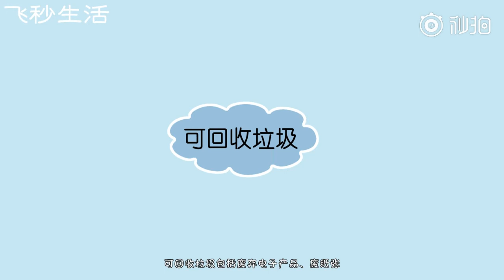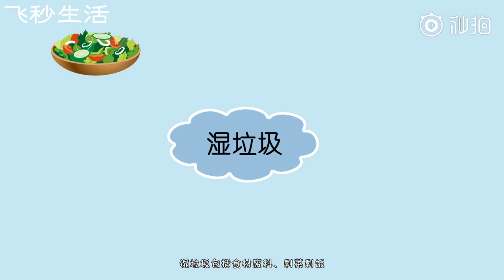垃圾分类方法